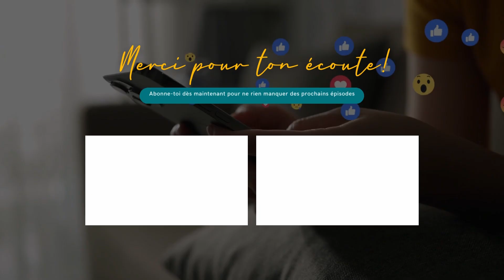s2 ep7 | Accepte de cultiver la patience | Sois Enfin Visible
La patience est une vertu!

Dans ta quête du succès, la patience est un de meilleurs alliés, surtout en marketing organique et dans une stratégie de création de contenu.

Dans l’épisode, je veux t’amener à prendre conscience que la patience et la persévérance peuvent réellement  transformer tes efforts d’aujourd’hui en résultats demain!

Quelques points abordés dans l'épisode :

- pourquoi une stratégie de croissance organique nécessite du temps
- comment faire pour cultiver notre patience entrepreneuriale
- mes conseils pour tenter de faire accélérer le processus.